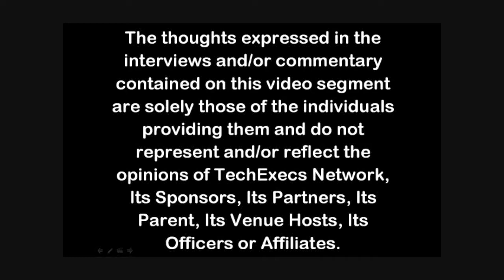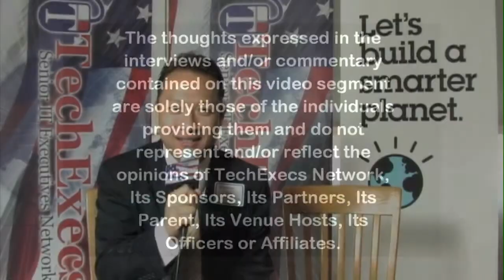April 6, 2011 Austin TechExecs CIOs & IT Leadership Forum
Austin TechExecs CIOs & IT Leadership Forum featuring Michael Drapkin as the luncheon keynote speaker. 10:30am ~ 11:15am    --  Check-In | Technology Showcase | Executives Networking

11:15am                         --  Lunch Buffet is Served

11:25am ~ 11:30pm    --  Welcome by Venue Host (IBM)

11:30am ~ 11:45pm    -- Featured Presenter from IBM

11:45am ~ 12:00pm    -- Featured Presenter from Time Warner Cable Business Class

12:00pm ~ 12:15pm    -- Featured Presenter from The 451 Group's Uptime Institute

12:15pm ~ 1:15pm      -- IT Leadership Key Note

             KEY NOTE:

              "Cloud Computing  Silver Lining or Downpour"

          PRESENTER:
              Michael Drapkin, Data Integrity Project Manager at
              Texas Dept. of Family & Protective Services

1:15pm -- Drawings| Conclusion | Feedback Forum | More Networking